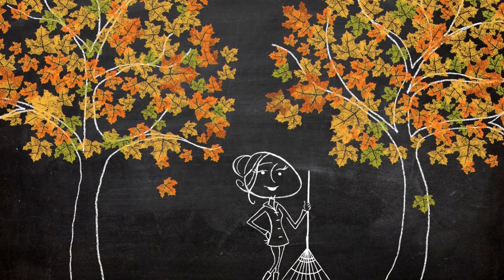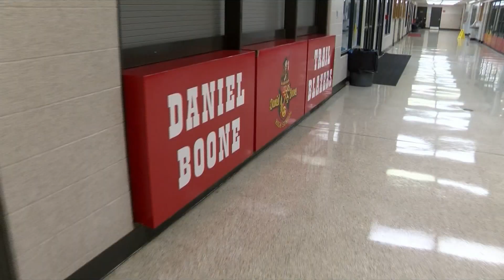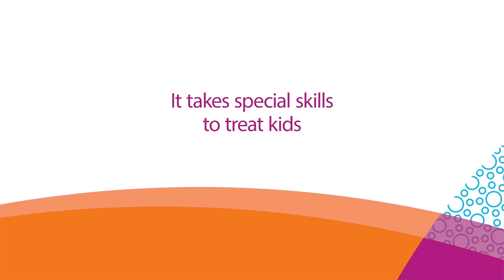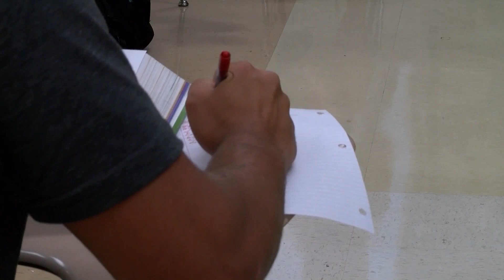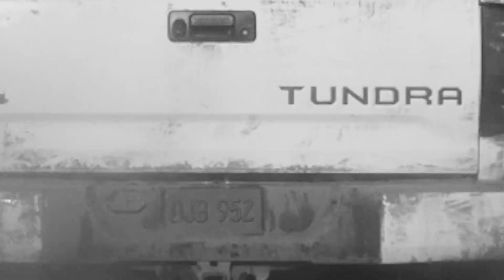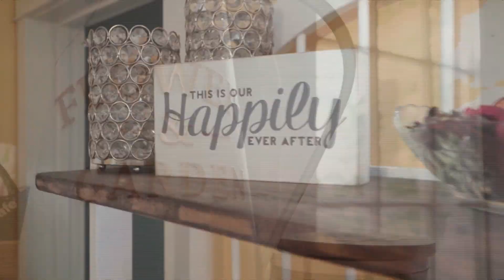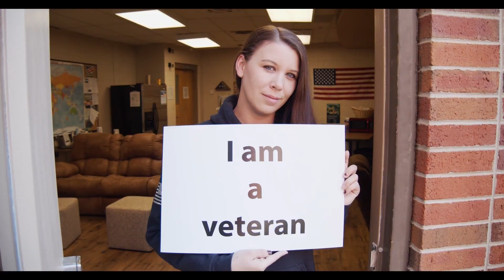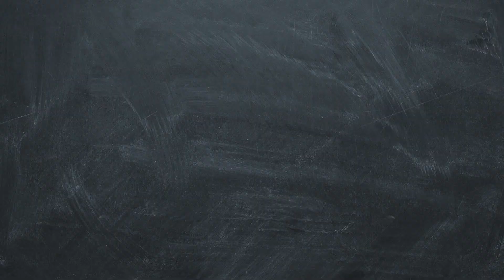Friday Night Rivals: Game 10 David Crockett at Daniel Boone